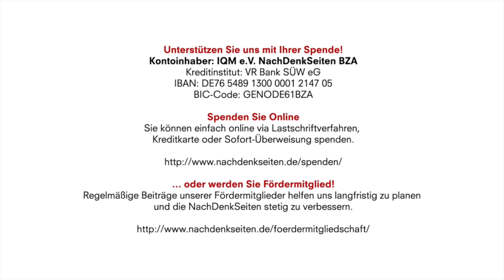BILD scheint jedes Mittel Recht zu sein, um Linken-Politiker zu diskreditieren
Wenn es darum geht, Politiker der Linken zu diskreditieren, scheint der BILD jedes Mittel Recht zu sein | Jens Berger | NachDenkSeiten-Podcast

Fabio De Masi dürfte den meisten NachDenkSeiten-Lesern bekannt sein. Der Finanzexperte der Linken, der sich vor allem bei dem Thema Steuergerechtigkeit einen Namen gemacht hat, gehört zu den ganz wenigen Politikern, die es mit der Transparenz auch selbst ernst nehmen und sogar den eigenen Steuerbescheid auf ihre Internetseite stellen. Darüber berichtete am Mittwoch die BILD – nicht ohne die Steuerlast und die Abgaben des Abgeordneten vorsätzlich falsch anzugeben und damit den Eindruck zu erwecken, De Masi zahle weniger als 10% Steuern. So wird der Ehrliche auch noch bestraft. Von Jens Berger

21. Juni 2019 um 10:47
Autor: Jens Berger
Sprecher: Tom Wellbrock
Titelbild: Fabio De Masi

Kontoinhaber: IQM e.V. NachDenkSeiten BZA
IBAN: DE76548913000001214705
BIC-Code: GENODE61BZA